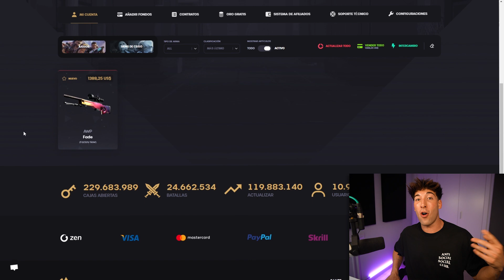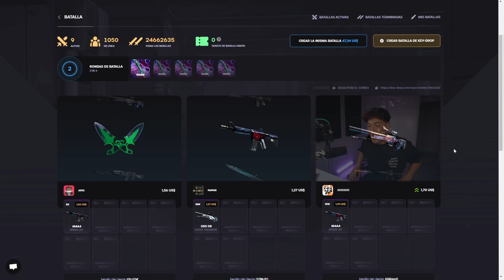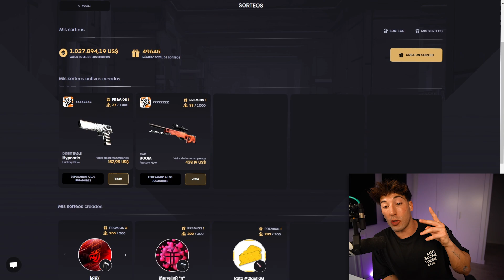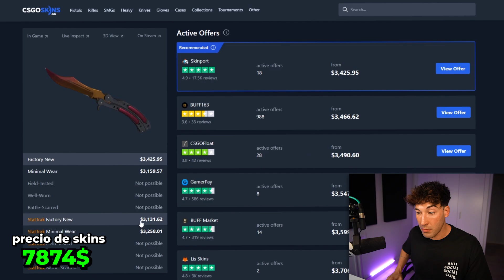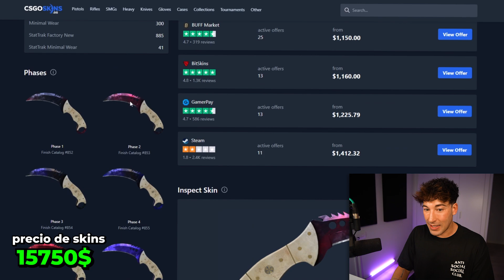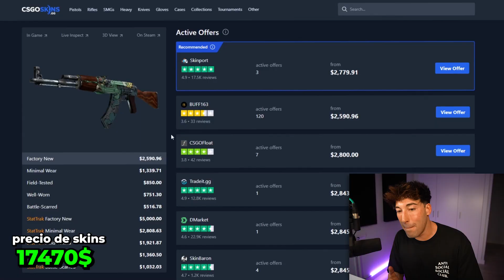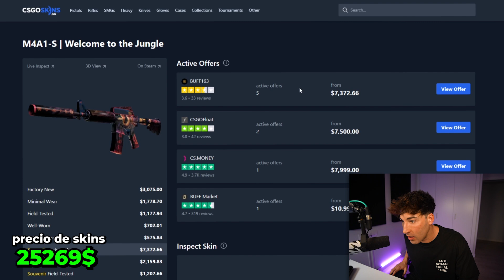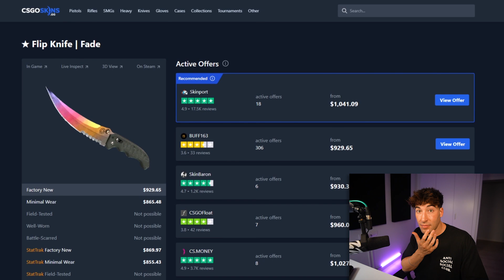VENDÍ MI INVENTARIO DE $30,000